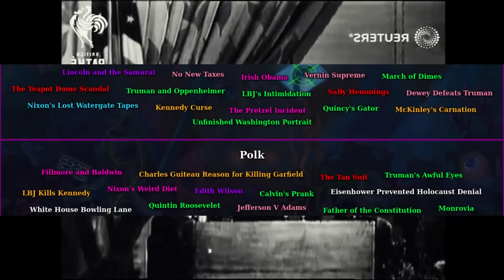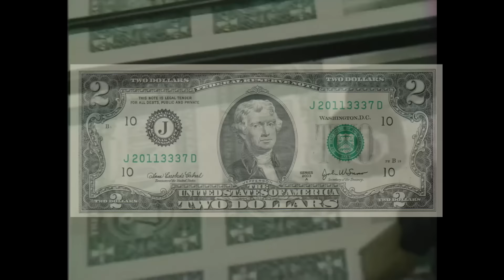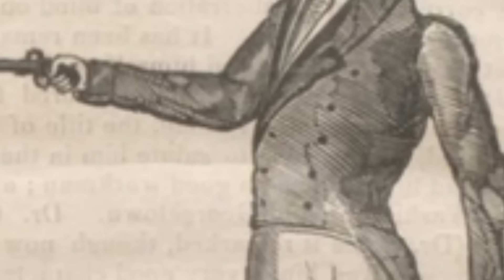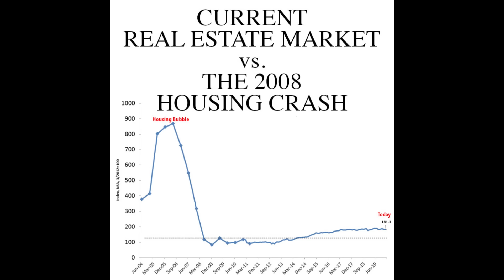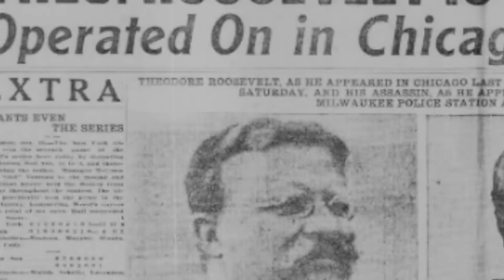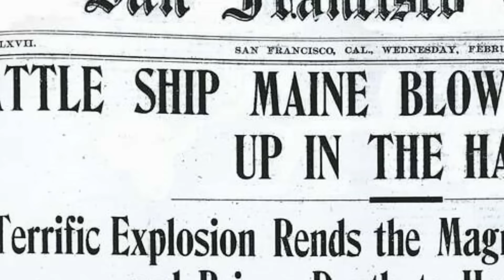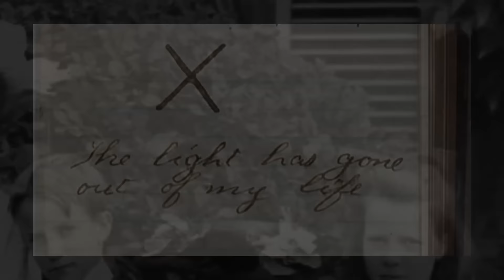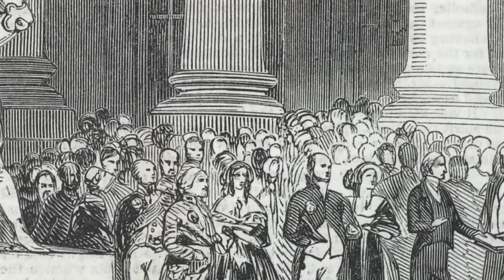American Presidents Iceberg Part 1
Before I was on YouTube, I was on TikTok. I got my start there making videos about the United States Presidents. I covered fun facts, obscurities, mysteries, controversies, and more. In this series of videos, I want to cover these same stories in a longer format.

This is the first story of four, and we cover stories such as Abraham Lincoln's Wrestling Career, the times Donald Trump cameod in movies, how turky pardons became a trend, the complete Jeb Bush story, and more, you're in the right place.

Intro: 00:00
Tier 1: 1:41
Tier 2: 17:27
Tier 3: 32:23
Tier 4: 47:50
Tier 5: 1:01:38
Conclusion: 1:18:07